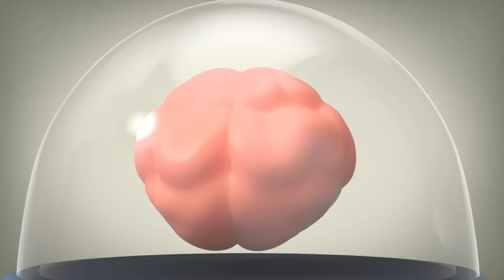AstroLOLogy | Joke's on YOU | Off Duty | Cartoons for Kids